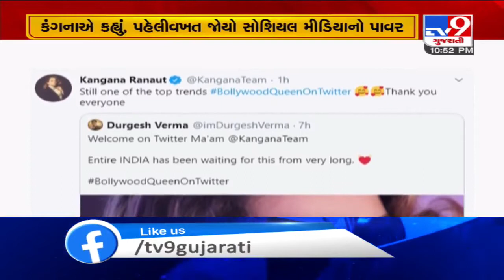Kangana Ranaut joins Twitter, says ‘power of social media’ in Sushant Singh Rajput case inspired her